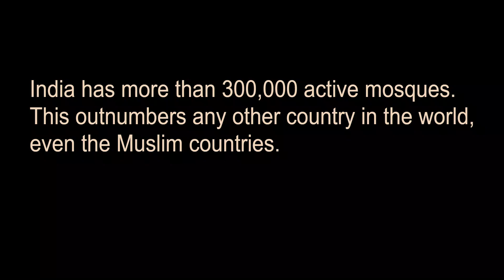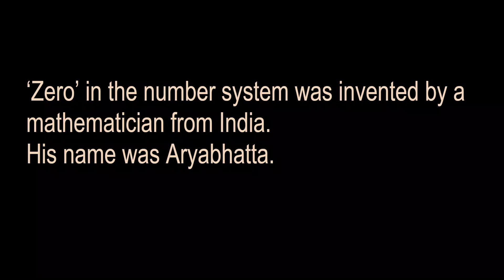Amazing Facts About INDIA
India is a country in Asia known for its vast cultural, religious, and linguistic diversity, with over 1 billion inhabitants, 2 million temples, 300 thousand mosques, numerous palaces, and a plethora of goddesses and gods. It is also renowned for its diverse spices, making it a sensory delight for visitors.